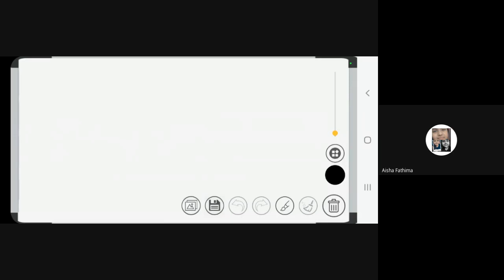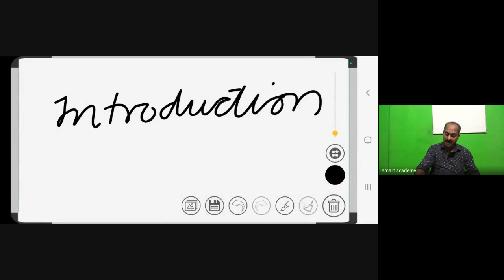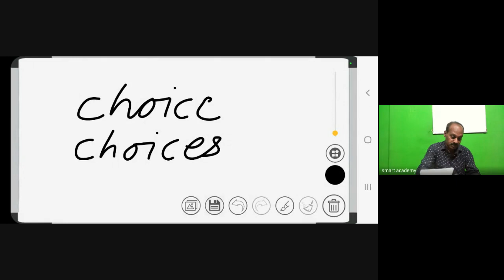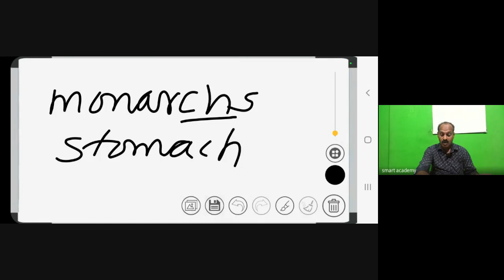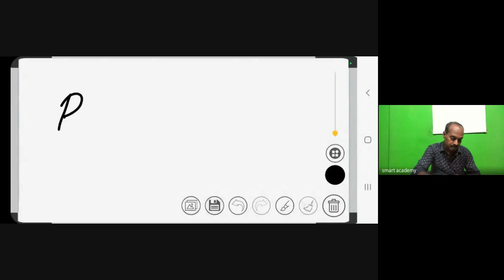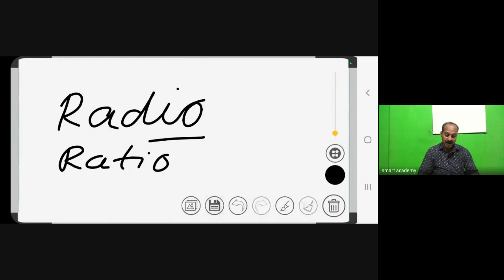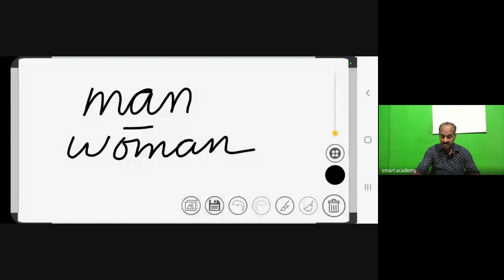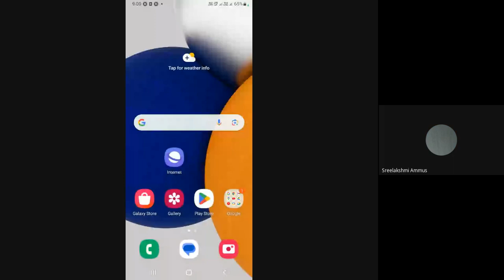Sunil sir live class record 2023 06 06